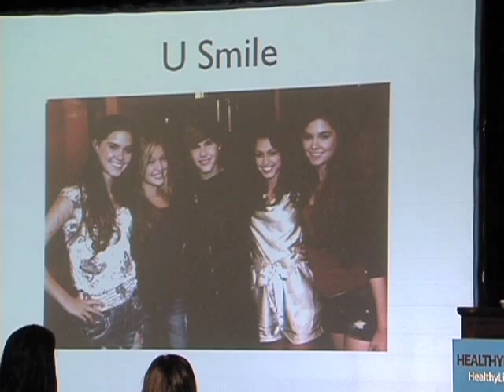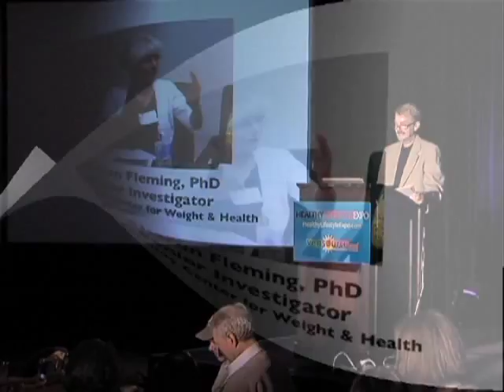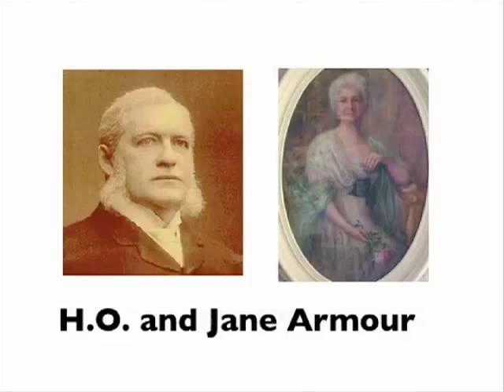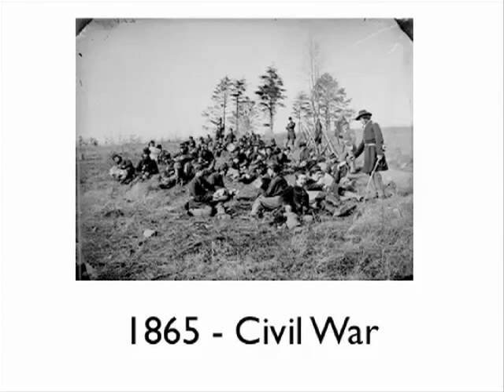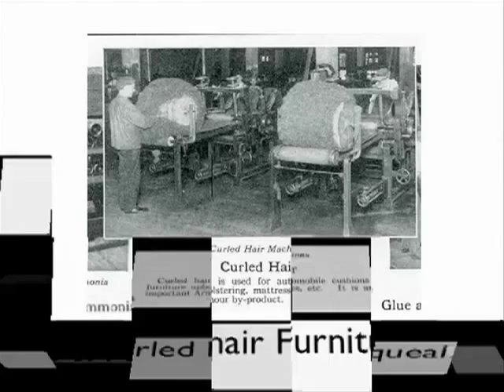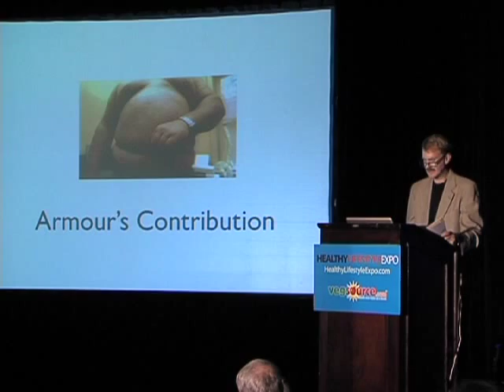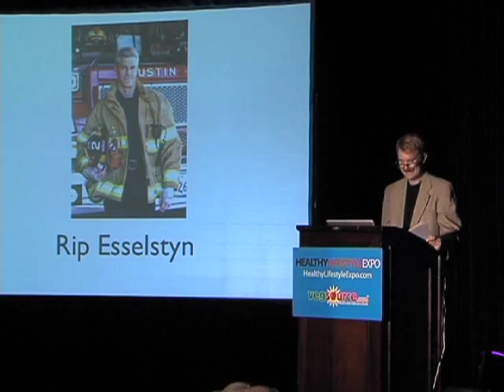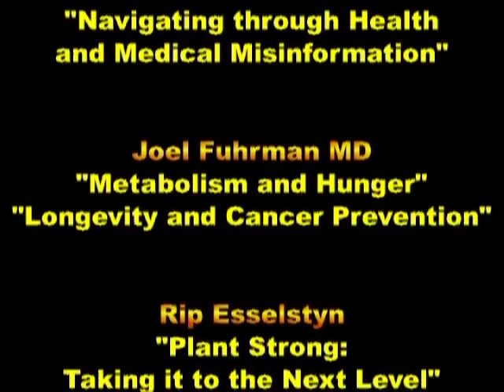My family started the Armour Meat Company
In introductory remarks for the 2010 Healthy Lifestyle Expo, Expo founder (and vegan) Jeff Nelson relates how his great-great-grandfather and his brother started the Armour Meat Company in the 1860's.

This is a short excerpt from the DVD collection of speakers at the 2010 Healthy Lifestyle Expo. For more info and to order a copy,